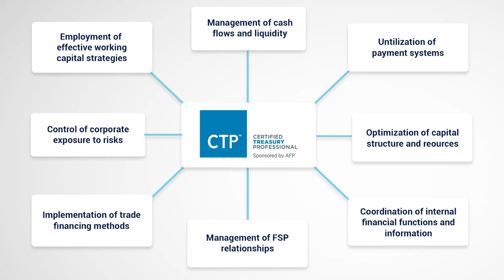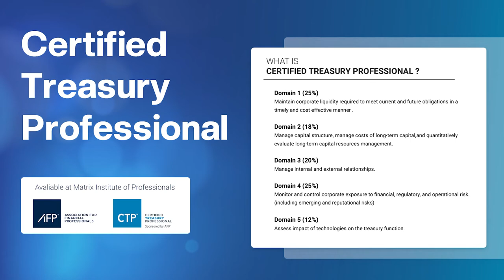Certified Treasury Professionals Exam Prep Program တက်ရောက်ခဲ့သည့်ကျောင်းသူများ၏စကားသံများ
𝐀𝐬𝐬𝐨𝐜𝐢𝐚𝐭𝐢𝐨𝐧 𝐟𝐨𝐫 𝐅𝐢𝐧𝐚𝐧𝐜𝐢𝐚𝐥 𝐏𝐫𝐨𝐟𝐞𝐬𝐬𝐢𝐨𝐧𝐚𝐥𝐬 (𝐀𝐅𝐏) မှ ပေးအပ်ချီးမြှင့်သော “The Certified Treasury Professional Designation Program” ကို
ဘာကြောင့်ရွေးချယ်တက်ရောက်ဖြစ်တာလဲ?
ဒီ CTP Program ကိုတက်ရောက်ပြီးတော့ ကိုယ့်အတွက်ဘယ်လိုအကျိုးကျေးဇူးတွေရရှိခဲ့လဲ?
သင်ယူခဲ့ရတဲ့Topic တွေထဲမှာ ဘယ်သင်ခန်းစာကို အကြိုက်ဆုံးလဲ?
CTP Program အပေါ်မှာသူတို့ကိုယ်ပိုင် မြင်တဲ့အမြင်တွေ?
လုပ်ငန်းခွင်အတွက်ပြန်လည်အသုံးချလို့ရပြီးအဆင်ပြေဆုံးလို့ထင်တဲ့ အချက်များ?
Matrix ရဲ့  The Certified Treasury Professional Designation Program ကိုဘာကြောင့်ရွေးချယ်
တက်ရောက်ခဲ့ကြတာလဲ ?
ဆိုတဲ့မေးခွန်းတွေအပေါ်မှာ ဖြေကြားခဲ့ကြတဲ့  ဒီဗီဒီယိုလေးကိုMatrix ရဲ့ page မှာ တင်ပေးလိုက်ပါတယ်ခင်ဗျာ…တစ်ခြားတစ်ခြားသောMatrix ကျောင်းသားကျောင်းသူများရဲ့ စကားသံတွေကိုလည်း Page မှာဝင်ရောက်လေ့လာနိုင်ပါတယ်။

အသေးစိတ်သိရှိလိုပါက ဖုန်း
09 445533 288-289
ကိုဆက်သွယ်မေးမြန်းနိုင်ပါသည်။

TimeScope
0:00 - Intro
0:07 - Certified Treasury Professional Program ကိုဘာကြောင့် တက်ဖြစ်တာလဲ။
1:04 - Certified Treasury Professional Program ကိုလေ့လာရင်း ဘယ်လို အကျိုးကျေးဇူးတွေ ရသွားလဲ။
2:25 - CTP Program  ထဲက ဘယ်   Topic ကို အကြိုက်ဆုံးလဲ။
3:26 - CTP Program  ရဲ့ဘယ်အချက်တွေက လက်တွေ့ လုပ်ငန်း အတွက် အဆင်ပြေဆုံးလို့ထင်လဲ။
5:07 - CTP Program ကို ဘယ်လိုမြင်လဲ။
6:28 -   Matrix ရဲ့ CTP Exam Prep Program ကို တက်ဖို့ ဘာကြောင့် ရွေးချယ်ခဲ့တာလဲ။